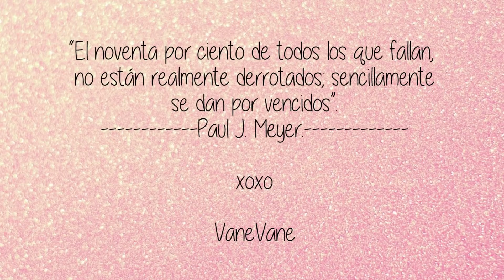LO QUE PEDI Vs LO QUE RECIBI 🌙 UPBRA-Romwe-Shein y más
Holaaa mis hermosas fabulositas ^_^ hoy les traigo el videitooooHAUL que les prometi la semana pasada. Espero que les guste muchito y las entretenga

xoxo

VaneVane

🌙🌙PRODUCTOS MENCIONADOS🌙🌙

🌙🌙OCTOLY 🌙🌙

♥ESTEE - LAUDER Resilience Lift
Firming/Sculpting Face and Neck Creme SPF 15

♥ESTEE LAUDER -
Advanced Night Repair Eye Concentrate Matrix
Synchronized Recovery

♥ DIOR HYDRA LIFE
FRESH HYDRATION - SORBET CRÈME